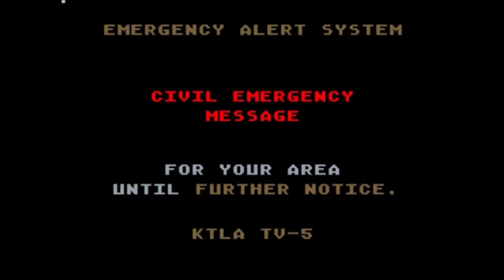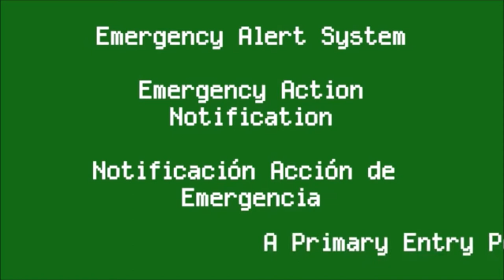A.U. Ep 1 The Nuclear Holocaust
Shoto Todoroki, Kagamine Len and Monika were meant to be victims of the nuclear war between the soviets and the U.S. which destroyed the world however the 3 were saved by a team of scientists trying to save their world before destroying it.